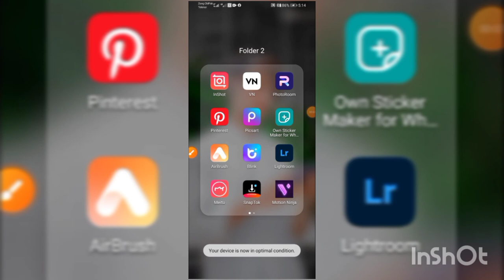😂cartoon photo😎 editing picsart💞 editing cap ka editing😍📸